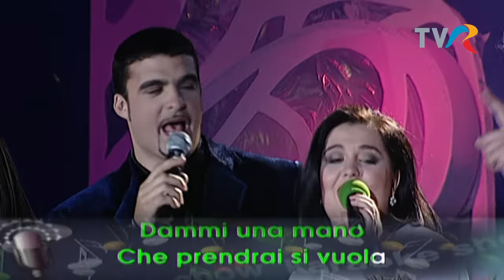Toto Cutugno, Elena Cârstea, Gabriel Cotabiță, Marcel Pavel, Monica Anghel, Paula Seling, A. Temișan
Toto Cutugno la Sărbătoarea porților deschise TVR, 1998